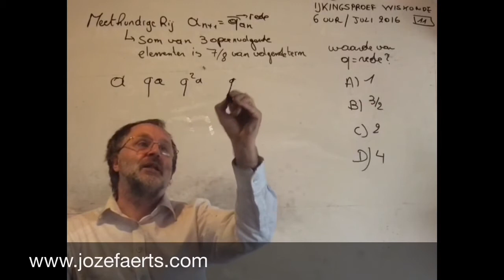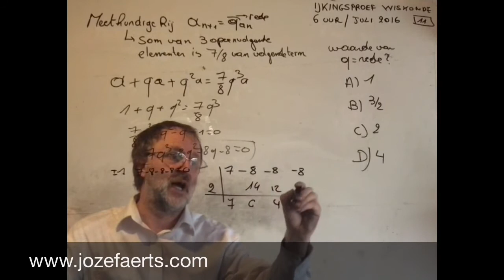1354 juli 2016 Vraag 11 / 6 uur wiskunde ijkingstoets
juli 2016 Vraag 11 / 6 uur wiskunde ijkingstoets

Wenceslaus I van Luxemburg trouwt met Johanna van Brabant.